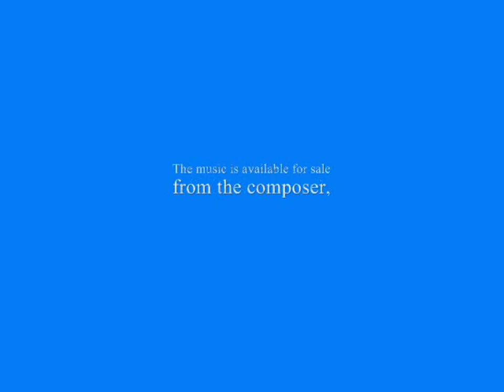TANGO FOR KLEZMER ENSEMBLE Music by Stanley M. Hoffman (2010)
Tango for Klezmer Ensemble
for Flute, Clarinet, Accordion, Drum Set and Bass
Synthesized performance